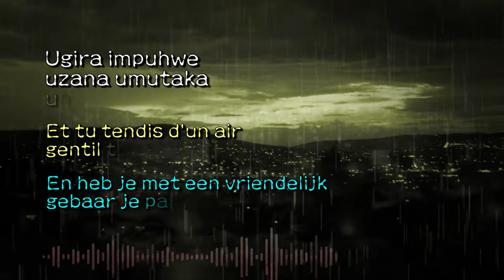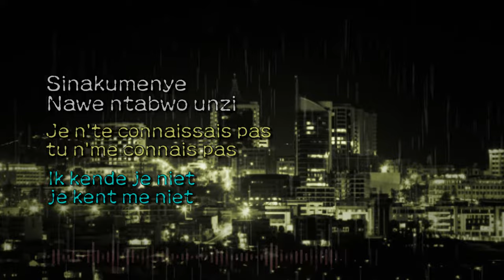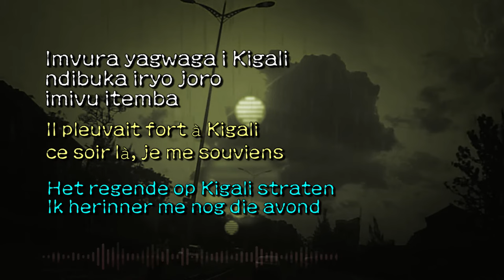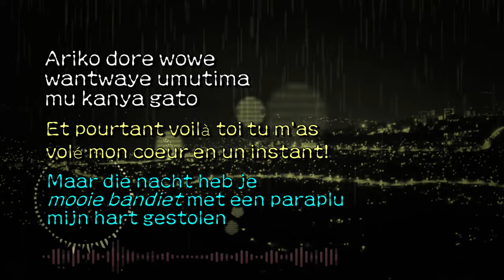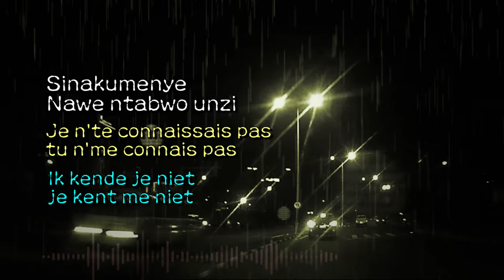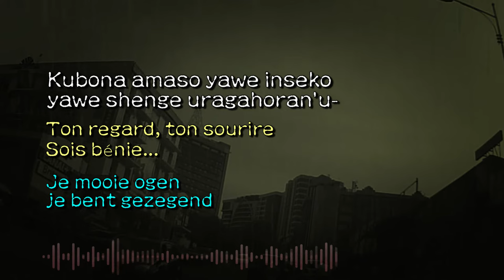MUTIMUCYEYE -Femme au cœur limpide- Official Lyrics Video From Author-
La romance des romances rwandaises
Extrait de l'album MUKERARUGENDO (1986)
Paroles & Musique
Jeu de Guitare (solo)
Chant (solo)
Nyangezi Masabo
NB: -Merci de Partager sans modération
       -Ne Pas essayer de re-publier en ligne (online)